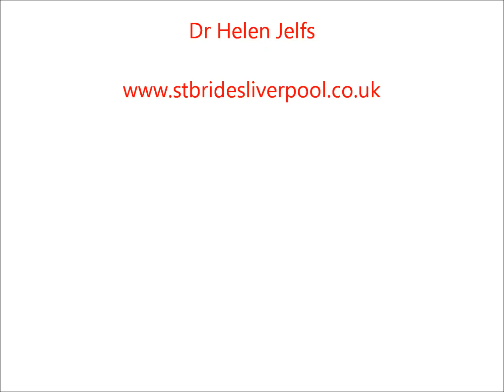Reconnecting with Spiritual Practice - Reflection by Helen Jelfs on 28th June 2015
As part of our series exploring ideas from John Philip Newell's book "The Rebirthing of God", Linda reflects on reconnecting with the Spiritual Practices